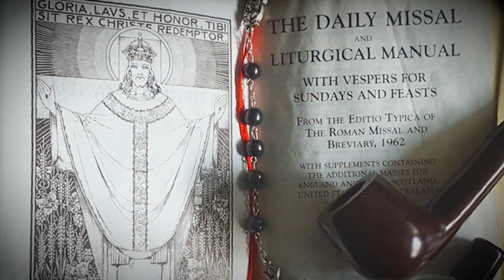Should Catholics Use Social Media? | Ep. 33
Support the Glad Trad Podcast!

The double edged sword of social media, is it the big oof or naw? Let's see!

Oh, and if you have a Tik Tok, you don't love Jesus.

00:00:00 Welcome to the Show!
00:05:00 Discourse of social media
00:13:00 Spreading the Gospel vs ego
00:22:00 Trad false dichotomies
00:27:13 Mindless scrolling
00:32:40 Get. Off. Tiktok.
00:41:00 Subverting Christian values
00:48:00 Don’t preach the Gospel in a brothel
00:54:55 Pray for Cardinal Zen
00:57:22 What is the Jewish Question?
01:01:20 Ye, and Conservative Trads

Thank you to our Patrons:
Jason Yoakam